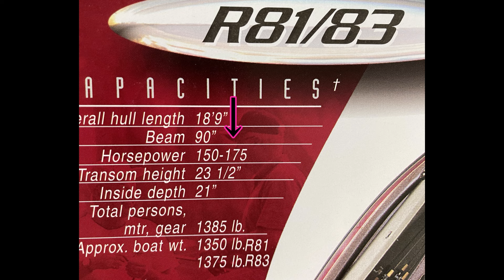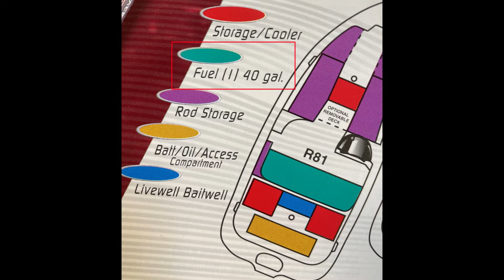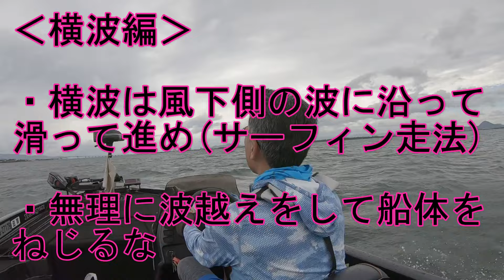バスボートアナリティクス横波・追い波の操船編～荒れた時のために！～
横波・追い波時の操船方法＋素早いプレーンの小技収録

バスボートメンテナンス関係/RBSさん

使用エンジン/マーキュリーオプティマックス150PS